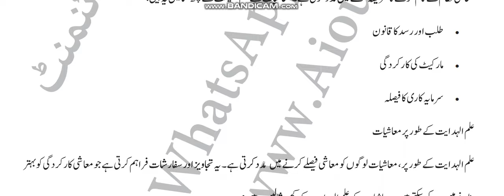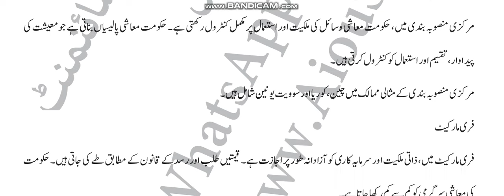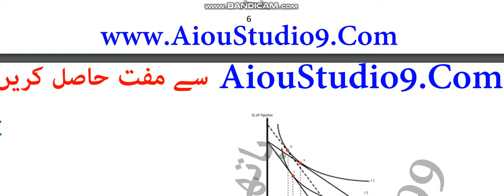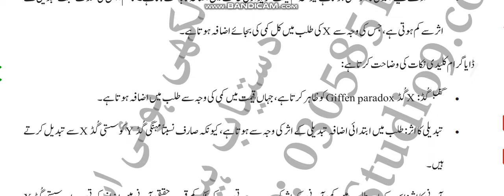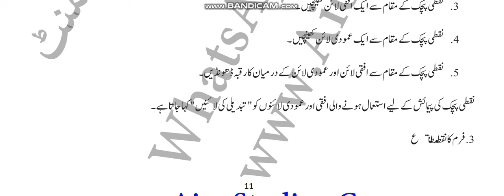⏩ AIOU Code 402 Solved Assignment No.1 Autumn 2023 || Subject: Economics (URDU) || Level: BA/B.Com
NOTE:
Dear Students!

Assalam-o-Alikum!

⏩ @aco- graphy
⏩ The End